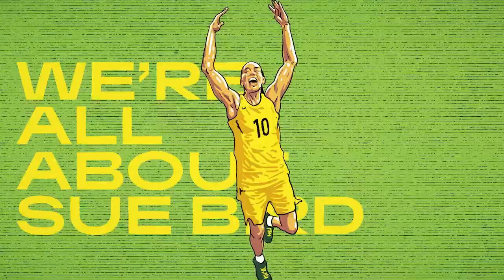We're All About Sue Bird, WNBA on ESPN